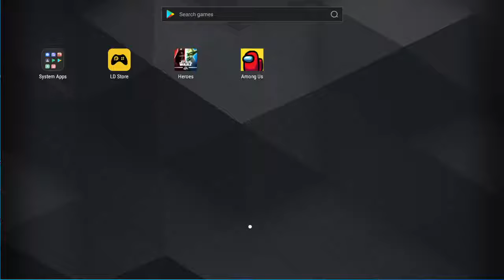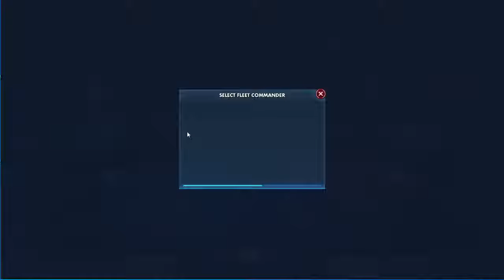GAC v FMC - Strong D!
01:10 JTR v BH - LOSS
03:39 CLS v BH
08:42 NS v JTR
22:13 Traya v Padme
26:24 GAS v GG
28:45 JKR v FO (KRU)
34:22 Vader v Bugs
36:19 Dr v FO (Phasma)
38:10 GK v Hux
40:39 GG v Akbar